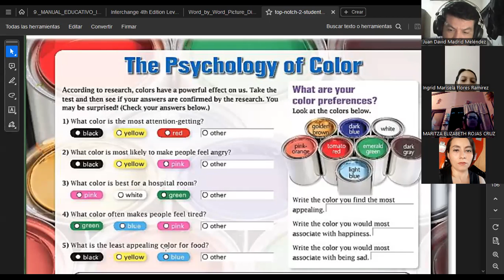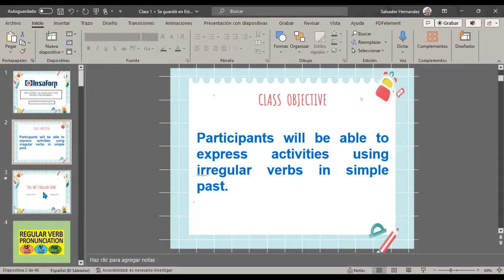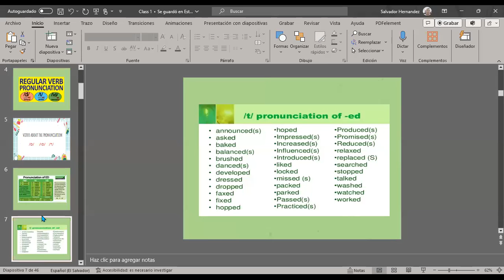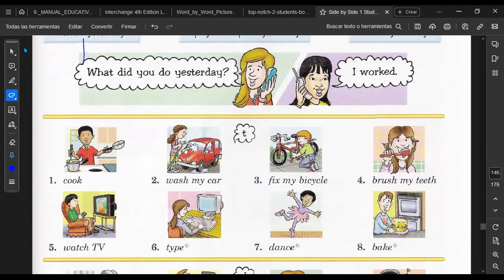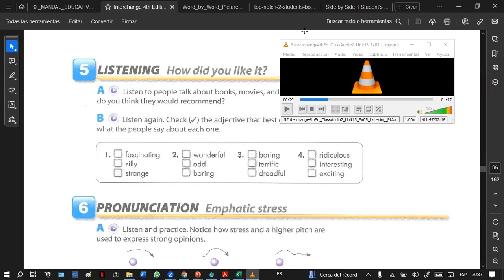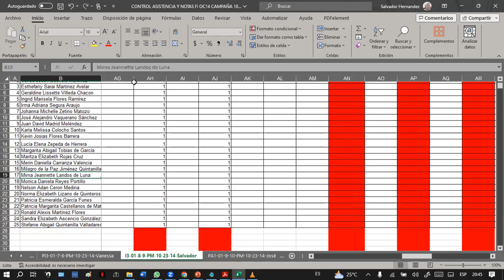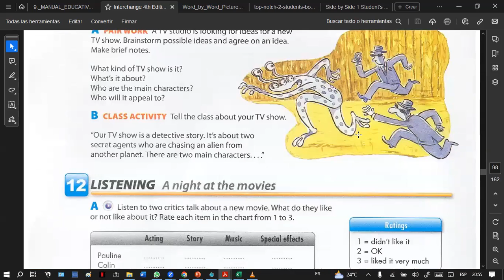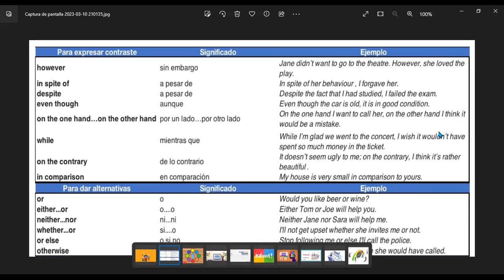SESION 8 -12-10-2023-FI-REGA-110--HERNÁNDEZ-SimplePastPronunciation-ed